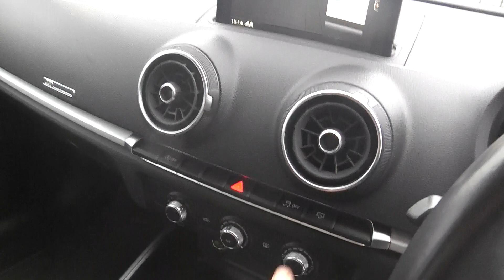2019 AUDI A3 SE TECHNIK 35 TFSI 1.5 EURO 6 LOW MILEAGE 62MPG 5 DR ALLOYS NAV A/C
GATEFORD MOTOR COMPANY 600 CARS AND VANS AVAILABLE DIRECT FROM LEASE NEW 12 MONTHS MOT RAC WARRANTY PROVIDER FINANCE BROKER PX WELCOME UK DELIVERY NICE FRIENDLY PEOPLE TO BUY FROM ALL VANS OF GOOD QUALITY